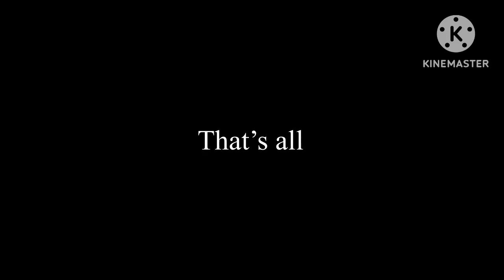Half of Season 2’s episodes